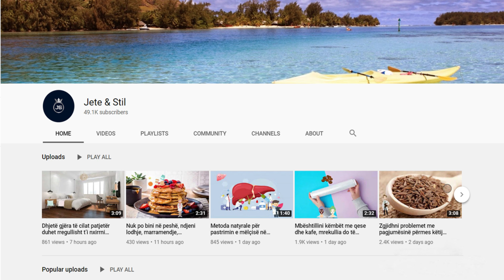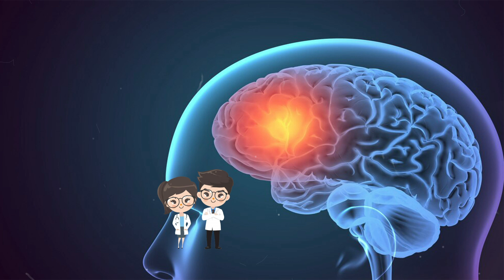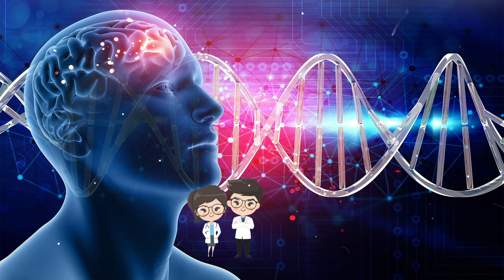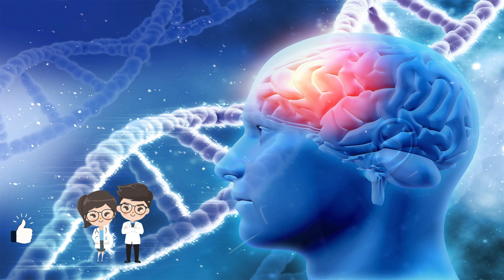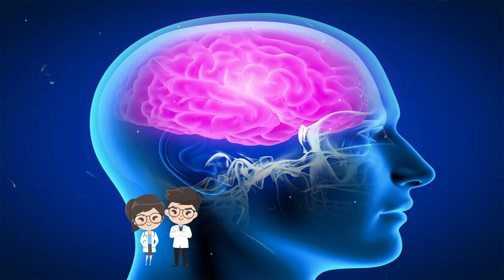Nuk e paskemi ditur: Kjo është vitamina me e mirë për trurin, ja ku mund ta gjeni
Quhet kolinë, ose ndryshe B4, dhe që prej vitit 1998 është renditur ndër nutrientët më të rëndësishëm për organizmin e njeriut. Gjendet me shumicë tek vezët, mishi apo bulmeti, por megjithatë duket se shumë njerëz vuajnë nga mungesa e saj. Kjo vitaminë është e rëndësishme për funksionimin e mirë të shumë organeve dhe veçanërisht trurit.

It is called choline, or B4, and since 1998 it has been ranked among the most important nutrients for the human body. It is found mostly in eggs, meat or dairy, but it still seems that many people suffer from its lack. This vitamin is important for the proper functioning of many organs and especially the brain.